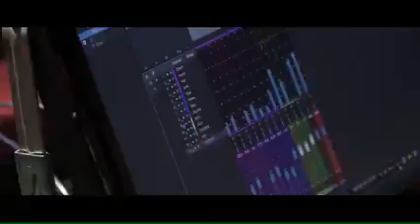2022 song by: freddie aguilar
Sana ang susunod na presidente ay magaling at matalino may puso at damdamin sa tao at may malasakit sa bayan para mabilis umangat ang ating economiya..

ctto